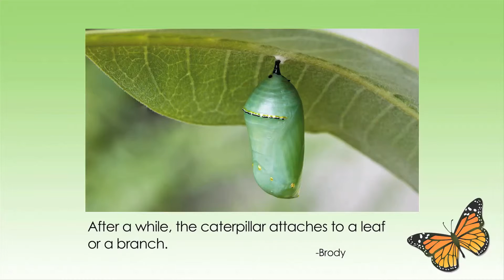The Life Cycle of the Monarch Butterfly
The First Grade Class at La Scuola (2014-15) wrote and produced this video about the life cycle of the monarch butterfly.